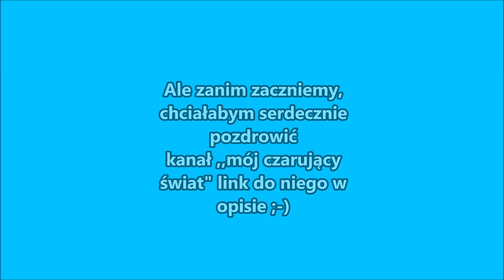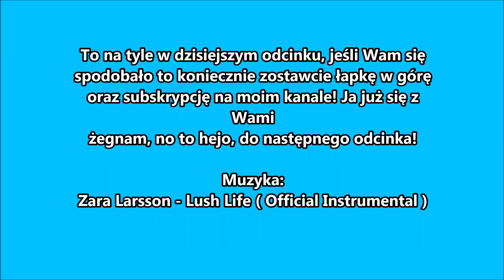Jak narysować twarz w Paincie? Bazgrołki #7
Hej Wszystkim! Witam Was serdecznie na kanale Summer Ice Cream, a w dzisiejszym kolejnym odcinku z naszego majowego maratonu pokażę Wam, jak narysować twarz w Paincie, używając kilku prostych figur geometrycznych! Zapraszam do oglądania!
A jeśli filmik Wam się spodobał, to polecam zostawić łapkę w górę, subskrypcję z dzwoneczkiem oraz jakiś miły komentarz!
To co, do następnego odcinka!